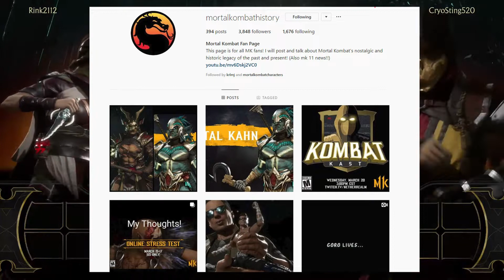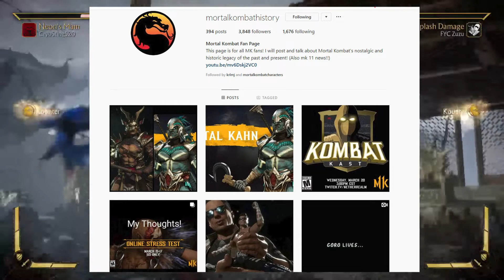MK11 Stress Test Thoughts & Impressions! w/GrotesqueGod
First of all this video wouldn't have been possible if GrotesqueGod and I weren''t selected to play their Stress Test Beta so we will like to thank Ed Boon and Netherrealm Studios for giving us this opportunity to play this very early before the actual Closed Beta. We are both very thankful and we had a blast playing. In this video, we will share our first impressions and thoughts on how Mortal Kombat 11 is shaping up to be!